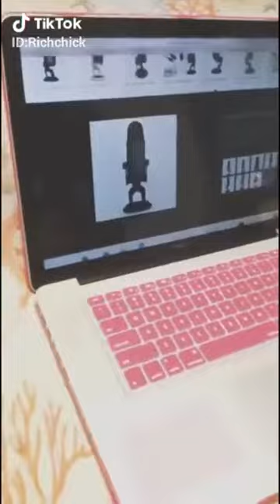Best Funny Tik Tok US UK Compilation